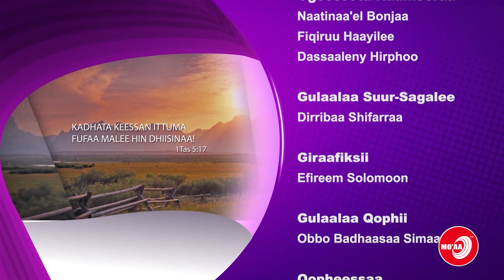ERGAA GANAMAA | MO'AA TV